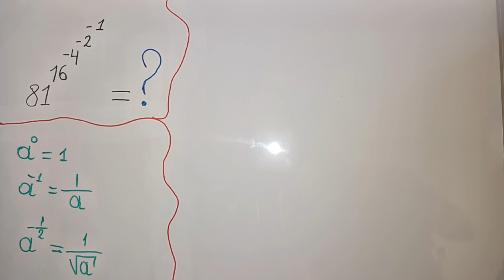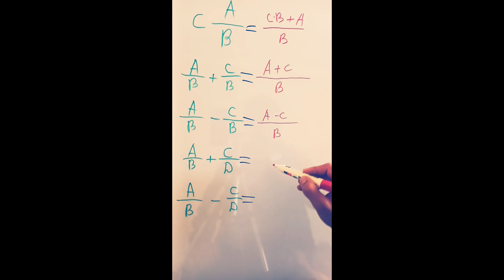math solutions top 5 video 81¹⁶^-⁴^-²-¹